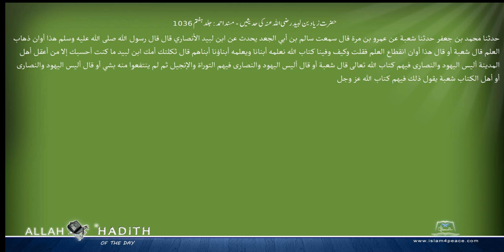حضرت زیاد بن لبید رضی اللہ عنہ کی حدیثیں مسند احمد Musnad Ahmad Islam4Peace com